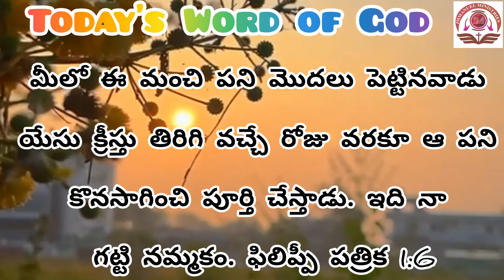Today's Word of God Telugu & Tamil